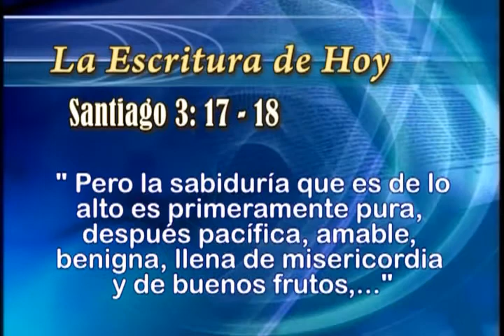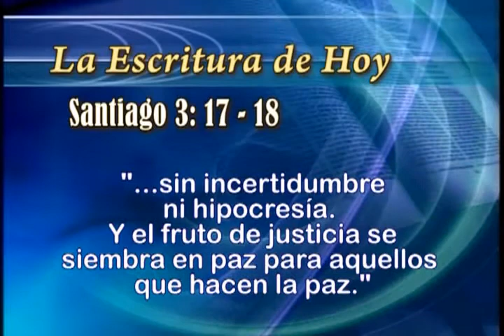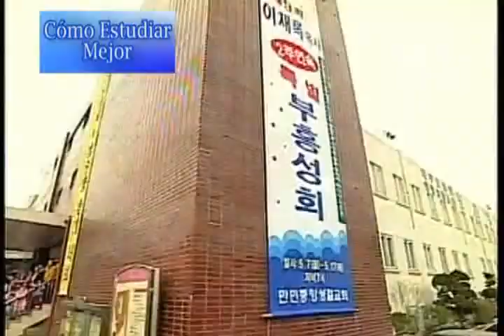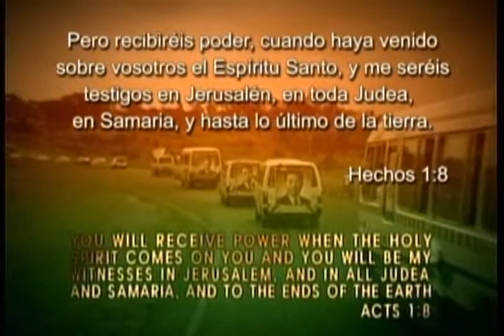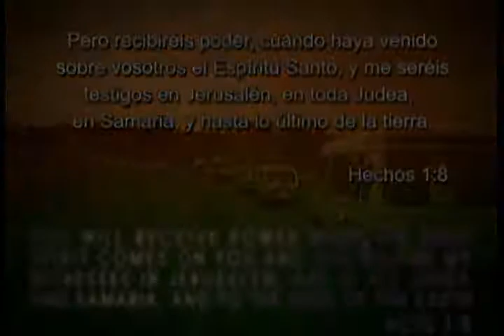04. Cómo estudiar mejor | GCNTV Colombia - Dr. Jaerock Lee - Manmin Church